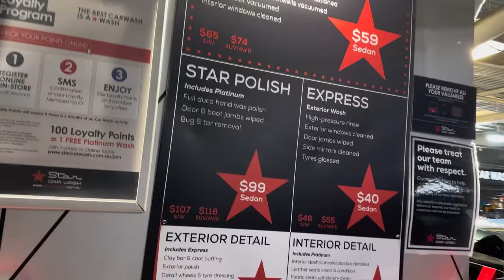Canberra Outlet centre 🇦🇺| shopping day 🛍️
Place where you find world class brands🔥